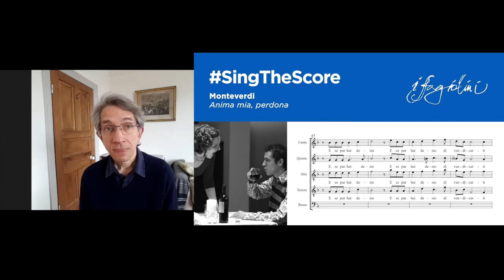Meet Our Staff – Robert Hollingworth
Lecturer and Admissions Tutor Mark Hutchinson speaks to Robert Hollingworth, Anniversary Reader in the Department of Music at the University of York. Robert is the director of I Fagiolini, the internationally-acclaimed single-voice ensemble specialising in early and contemporary music; here at York he runs our small-ensemble choir The 24, directs the MA pathway in Solo Voice Ensemble Singing and teaches undergraduate modules on ensemble singing and choral music. Hear about his musical interests, how he's been filling his time during lockdown and what he loves about working at York.